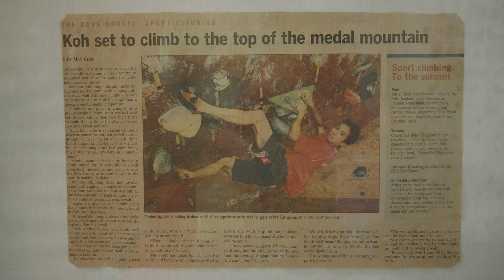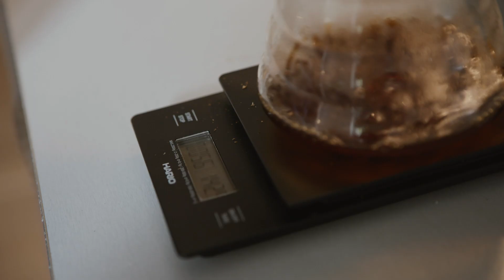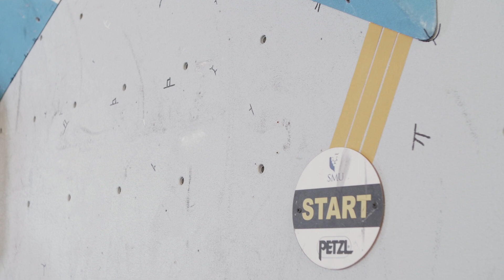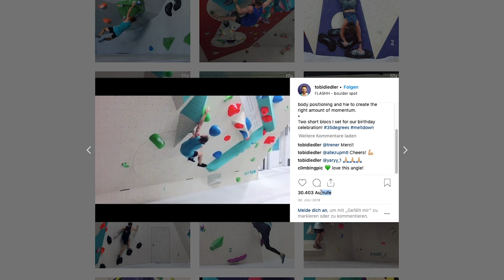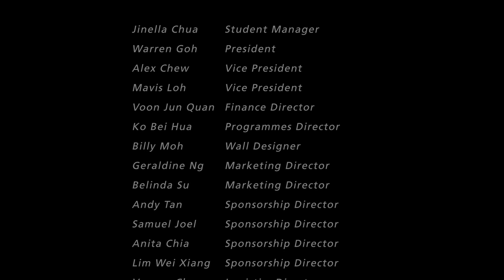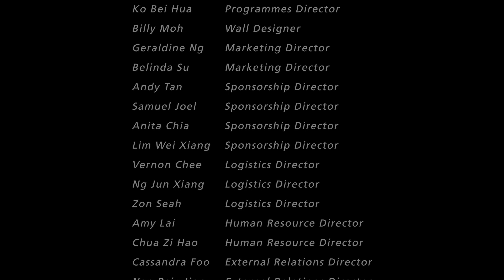The Man Flown Round The World To Set A Boulder Comp | Setting Gravical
Filmmaker and climber Stefan Bühl accompanied Tobi Diedler on his trip to Singapore, where Tobi had the privilege of setting the biggest IFSC-listed bouldering competition in Southeast Asia "SMU GRAVIVAL".

Inspired for your next send?

The documentary not only shows how he did this challenging task, but also gives deep insights into the life and work of a route setter in general. The absurd question will be investigated why someone is flown around the globe to mount wooden boxes and plastic holds far away from home.